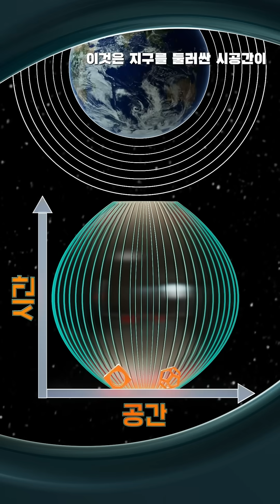지구의 시공간은 어떻게 휘어 있을까?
이 영상은 "시간을 휘게 한 천재: 아인슈타인은 어떻게 시공간을 휘었는가?"영상의 Shorts 편집 영상입니다.
더 자세한 내용이 궁금하신 분들은 영상 내 링크를 클릭해주세요!